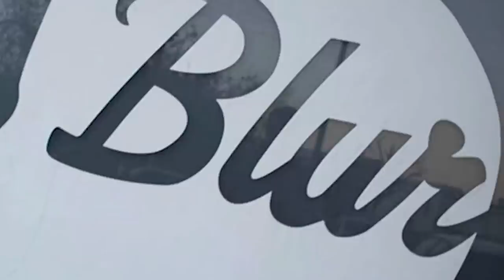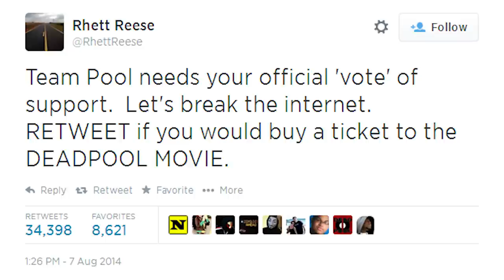Deadpool Test Footage Trailer Marvel Easter Eggs Breakdown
Deadpool Test Footage Trailer Explained. Marvel Easter Eggs Ryan Reynolds Test Footage Leaked at Comic Con 2014. Deadpool Movie and X-Men Easter Eggs